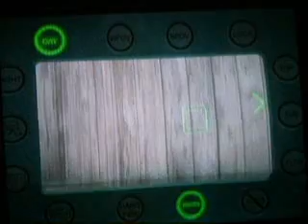Let's Play Call of Duty Modern Warfare Reflex Part 22